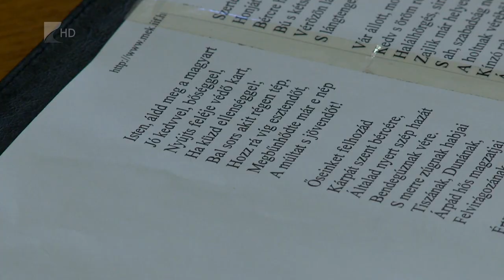Magyar Kultúra Napja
Kölcsey Ferencre és a Himnusz megírására emlékeztek pénteken délelőtt a Megyeházán. 199 évvel ezelőtt, 1823. január 22-én tisztázta le a reformkor költője a nemzeti imádság szövegét. A megemlékezésen részt vett Kölcsey Ferenc leszármazottja és hitet tett a Himnusz üzenete mellett Kölcsey szülőfalujának, Szatmárcsekének polgármestere is.